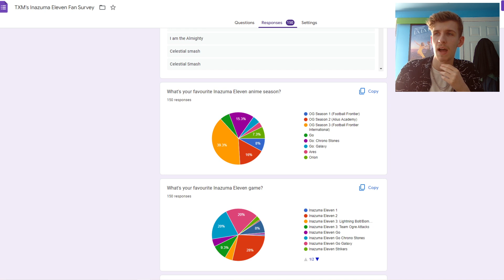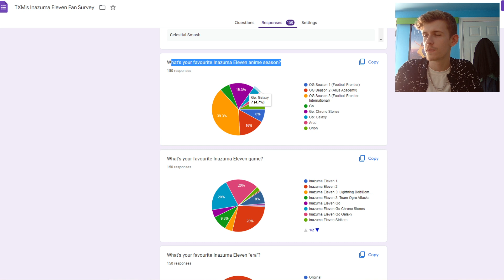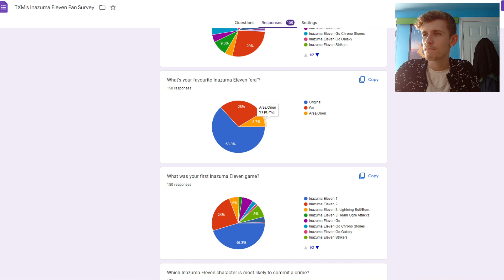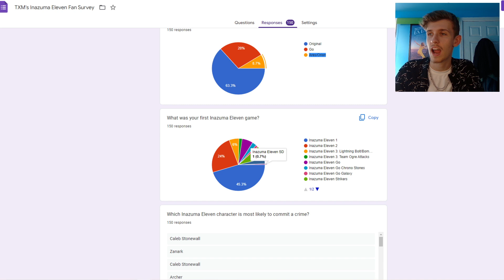I Asked 150 Inazuma Eleven Fans Who Their Favourite Player Is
I asked 150 Inazuma Eleven fans who their favourite player is and a variety of other questions! Let's find out who the most popular Inazuma Eleven character is!
Why Raimon Are The BEST Underdogs In Anime (Inazuma Eleven)
ABOUT TXM:
That British guy creating daily Inazuma Eleven content, trying to tide people over until Inazuma Eleven Great Road of Heroes with videos like randomizers, top 10s, mod showcases and character reviews!